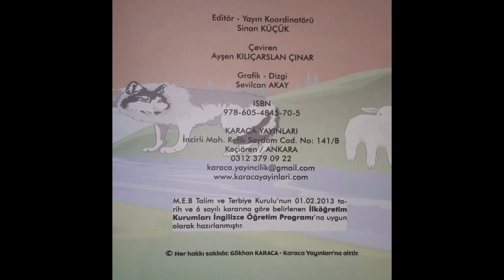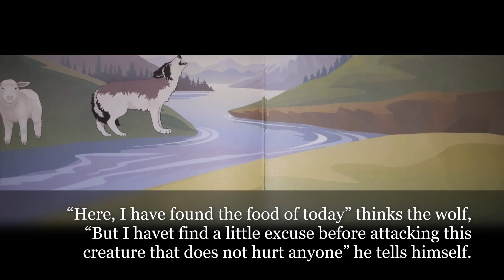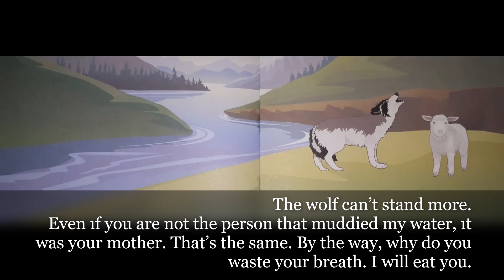The Wolf and The Lamb, Kurt ve Kuzu, Gur û Berx Çîrok, Hikaye​ Çîrok​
Aşağıdaki referans koduyla Cambly'ye davet ettiğiniz arkadaşlarınızın Cambly'yi denemeleri için 10 dakika kazanacaklar
REFERANS KODUNUZ
KASİMYES1

Your friends you invite to Cambly with the reference code below will get 10 minutes to try Cambly.
REFERENCE CODE
KASİMYES1

Vos amis que vous invitez à Cambly avec le code de référence ci-dessous auront 10 minutes pour essayer Cambly.
CODE DE RÉFÉRENCE
KASİMYES1
İçindekiler (Contents)

00:00 Başlangıç (Start)
00:22  1. Sayıfa (1st page)
00:48 2. Sayıfa (2st page)
01:12 3. Sayıfa  (3st page)
01:38 4. Sayıfa (4st page)
02:02 5. Sayıfa (5st page)
02:27 6. Sayıfa (6st page)
02:52 7. Sayıfa (7st page)
03:18     Bitiş Konuşması (Ending Speech)

St. Valentine's Day
14 Şubat Sevgililer Günü
Üç Ayların Başlangıcı
Recep, Şaban, Ramazan
Yeni Anayasa
Aşı Takvimi
Covit-19 Aşısı
Türkiye Uzay Programı
Covit-19 Mutasyon
Meb Okul Takvimi
28 şubat

4 Şubat: Dünya Kanser Günü

5 Şubat: Dünya Nutella Günü

9 Şubat: Dünya Sigarayı Bırakma Günü

13 Şubat: Dünya Radyo Günü

13 Şubat: Üç Ayların Başlaması

14 Şubat: Dünya Öykü Günü

15 Şubat

14 Şubat: Sevgililer Günü

18 Şubat: Regaip Kandili

19 Şubat: Milli Eğitim Vakfı Kuruluş Günü

Şubat Ayının Son Haftası: Vergi Haftası

February 14 Valentine's Day
The Beginning of the Three Months
Recep, Shaban, Ramadan
New Constitution
Vaccination Schedule
Covit-19 Vaccine
Turkey Space Program
Covit-19 Mutation
MEB School Calendar
28 february

February 4: World Cancer Day

February 5: World Nutella Day

February 9: World Smoking Cessation Day

February 13: World Radio Day

February 13: Beginning of the Three Months

February 14: World Story Dayl

February 15

February 18: Regaip Kandili

February 19: Foundation Day of the National Education Foundation

Last Week of February: Tax Week